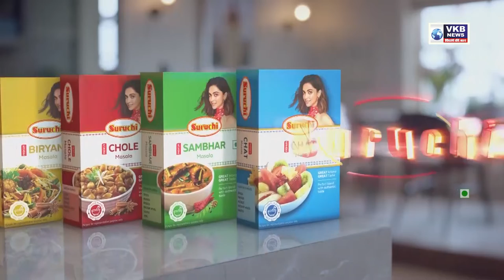एक दिया महानगर पालिका के नाम....